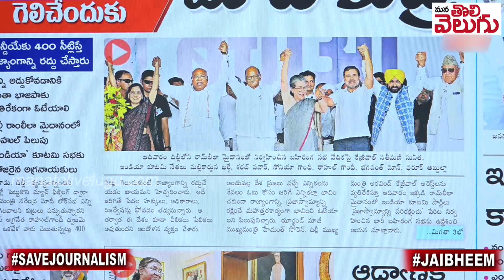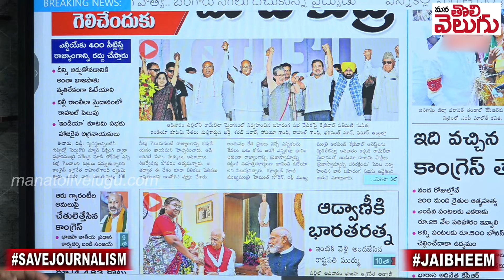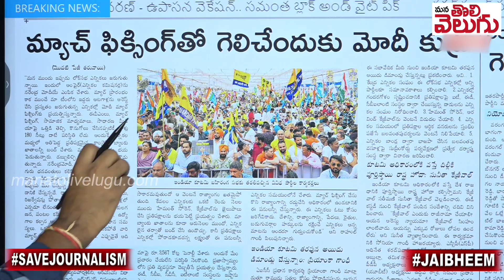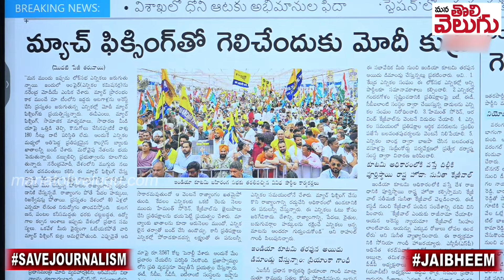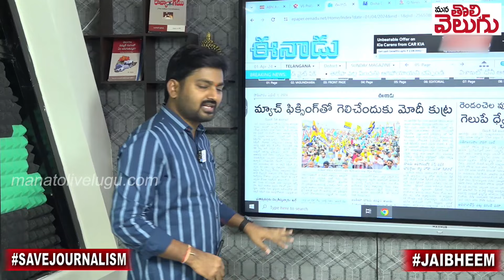బీజేపీ 400సీట్లు గెలుస్తుందా? | Journalist Raghu Analysis On Loksabha Elections2024 | ManaTolivelugu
బీజేపీ 400సీట్లు గెలుస్తుందా? మ్యాచ్ ఫిక్సింగ్ ఎవరితో జరిగింది ? | Journalist Raghu Analysis On Loksabha Elections2024 | ManaTolivelugu